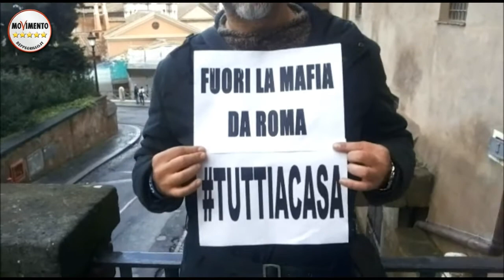M5SROMA. ALESSIO MARINI. MUNICIPIO XI.